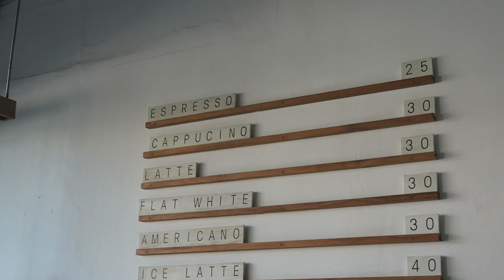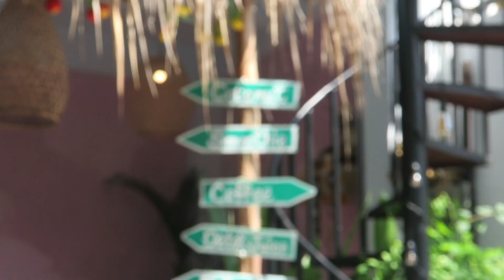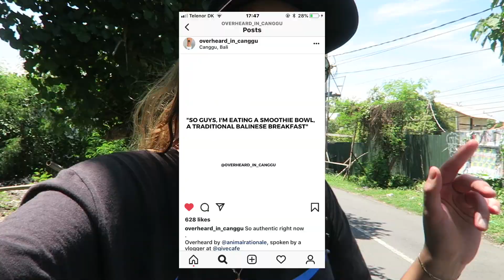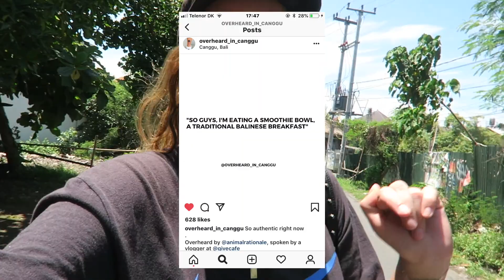Canggu, Bali is a place you either LOVE or HATE...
Is Canggu worth visiting when in Bali? Is Canggu all about hipster cafes, smoothie bowls and yoga session at the beach? or is there more to this town? | Get MY BOOK 'I lived in Shanghai' on Amazon!

In this vlog in my life in Canggu, Bali I take you around doing all the cliche Bali things and discuss the stigma attached to Canggu ;) Featuring Body Factory Bali, Echo Beach, Shady Shak, Zin Cafe, BGS.

ExpressVPN (get 3 months FREE with 1 year pack!)

Get $78 FREE STAY CREDIT when you sign up for Airbnb with my

Hi! My name is Kaja :) I grew up between Poland and Denmark, and for the past couple of years I have been living in Copenhagen, Shanghai, Bangkok Paris and Warsaw, making videos about my travels, daily life and fashion.